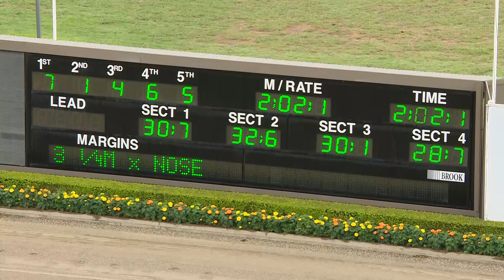TABCORP PK MENANGLE - 17/02/2020 - Race 9 - GREEN TRIAL [Trial]